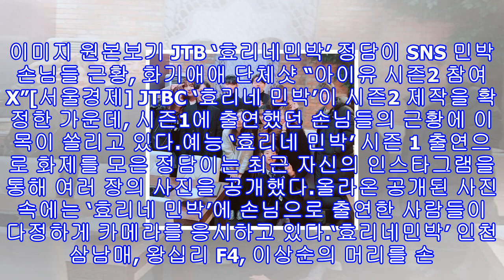Jtb ‘효리네민박’ 정담이 sns 민박 손님들 근황, 화기애애 단체샷 “아이유 시즌2 참여x”